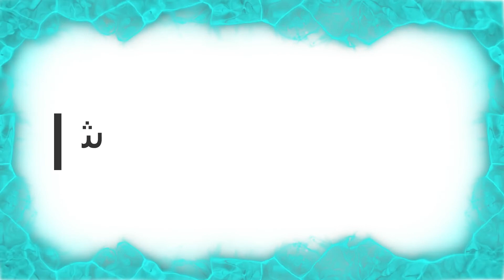سفة لذيذة كتشهي